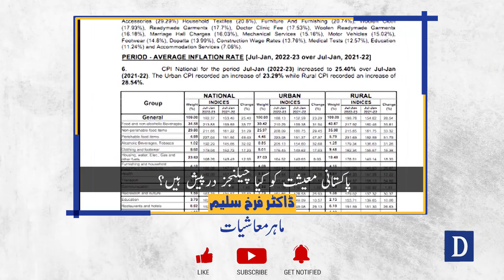Pakistani Maishat Ko Kiya Challenges Darpesh Hain? | Dr Farrukh Saleem | Dawn News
پاکستانی معیشت کو کیا چیلنجز درپیش ہیں؟